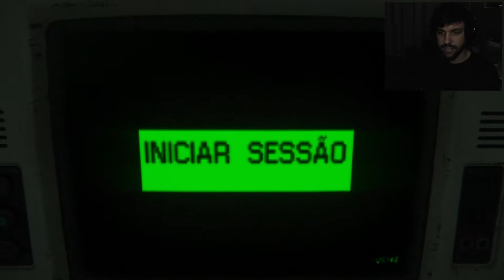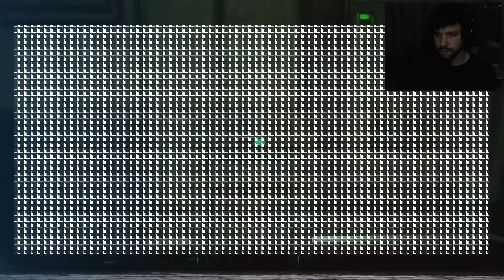Pegamos o kit médico para a Taylor, agora temos que voltar! - Alien Isolation #5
Voltar para Samuels e Taylor, nunca foi tão desafiador!

- SETUP -
CPU:  Ryzen 5 3600
WC: Corsair Hydro H60
GPU: GTX 2060 OC Galax
Placa mãe: Asus Prime B450M-GAMING/BR
RAM: Team Group T-Force Vulcan 8GB (2x8) 2666MHz DDR4
HD: Seagate Barracuda 1TB
SSD: Kingston 240GB
Fonte: Corsair VS650 80Plus White 650W

Um grande abraço para todos! :D